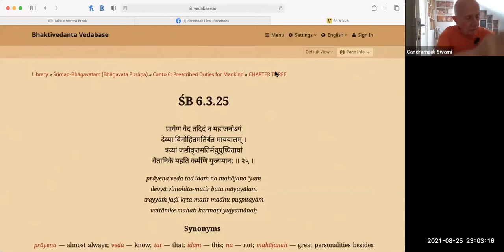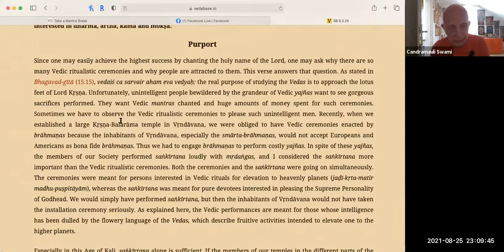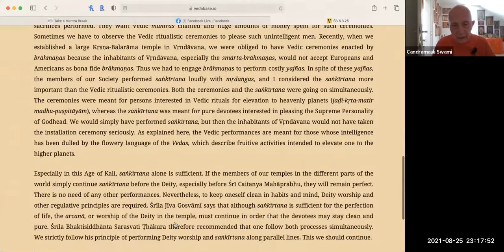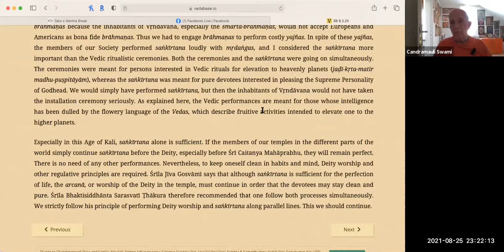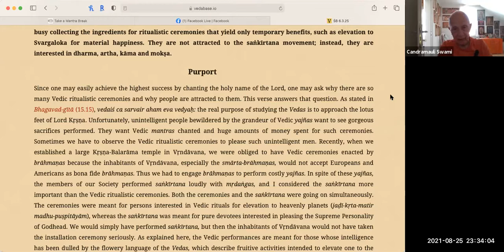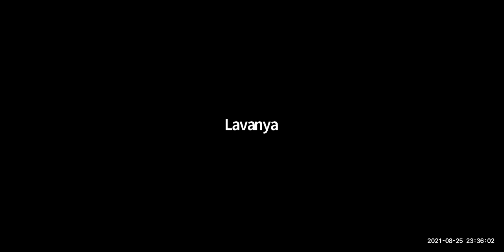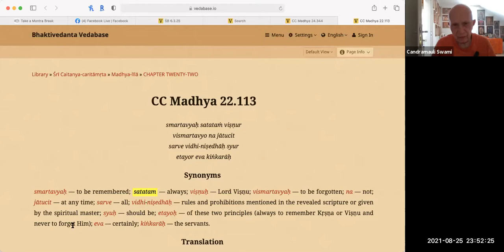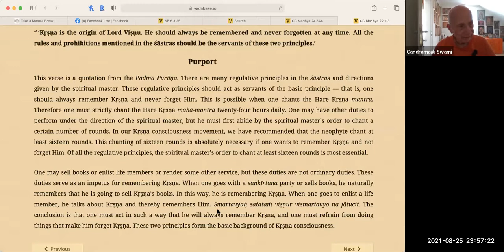HH Candramauli Swami - 2021.08.25 - SB 6.3.25 - Bhagavad-viddhi And Pancaratriki-viddhi; Sankirtana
Topic: Bhagavad-viddhi And Pancaratriki-viddhi; Glories of Harinama Sankirtana